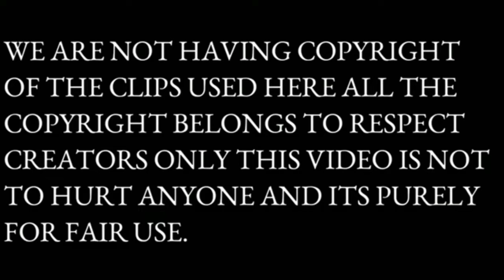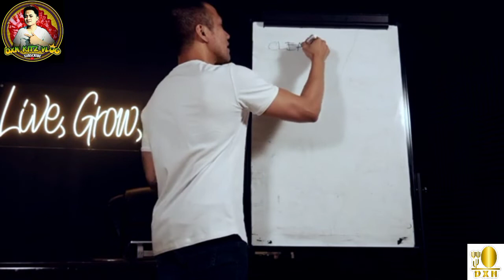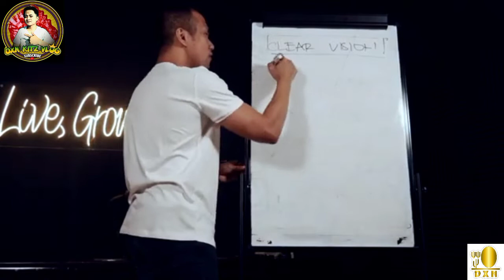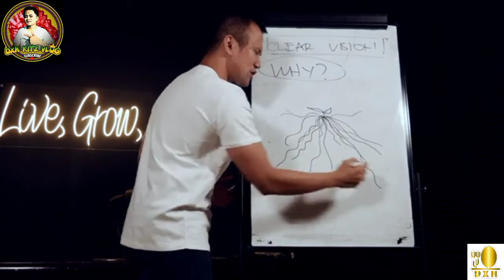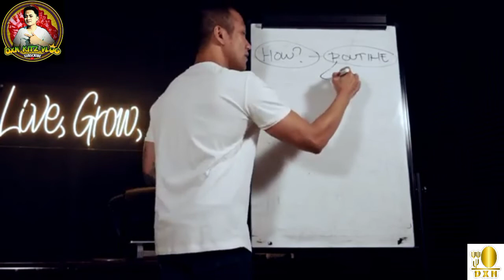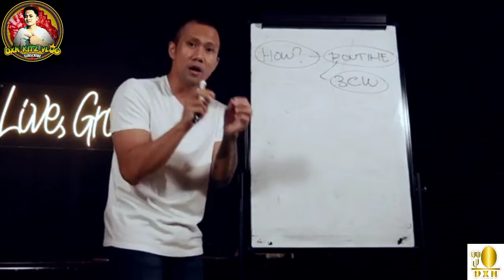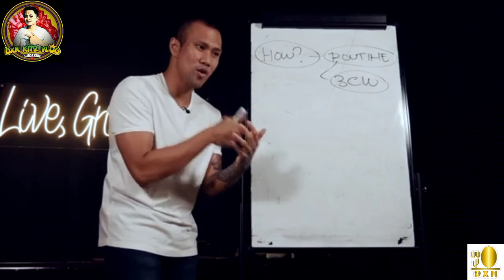BRAIN WASH YOURSELF FOR SUCCESS | INSPIRATION AND MOTIVATION